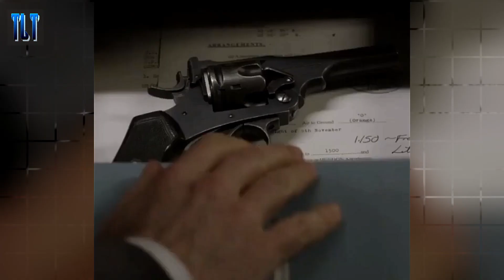Les 10 Plus Belles Femmes Du Monde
Qui sont les 10 plus belles femmes du monde?.